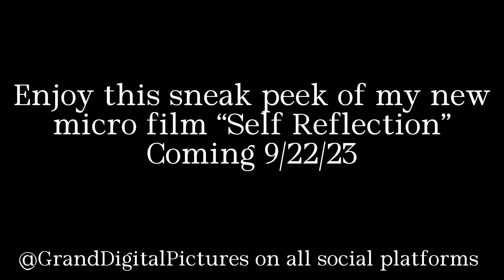Sneak Peek of my new micro film “Self Reflection”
A story about a man who struggles with addiction and in order for him to move forward in life he has to forget about his past.